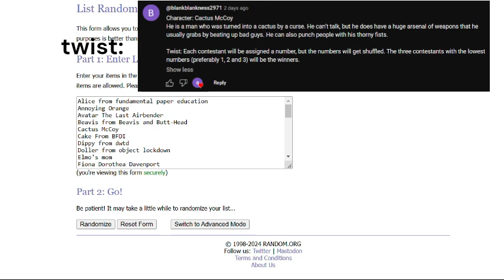Contestants for the 28th episode of Parody of Get Ungrounded Trivia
Who will be chosen?